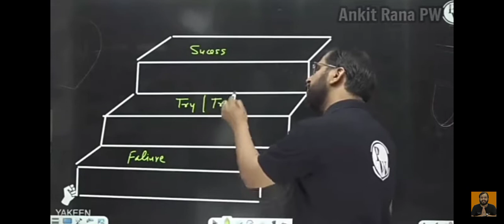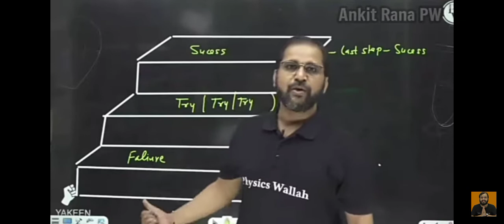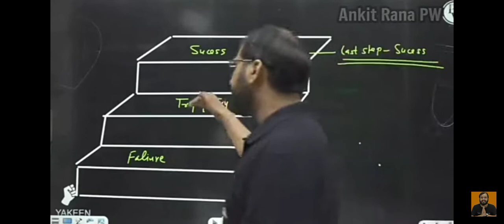3 step for success by tarun sir// Motivational speech by tarun sir // physicswallah //@ botany